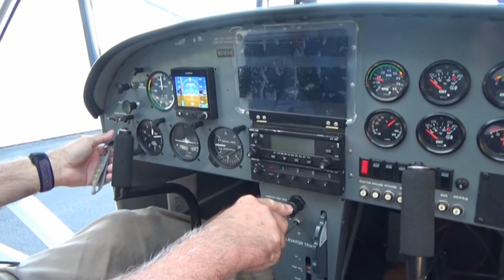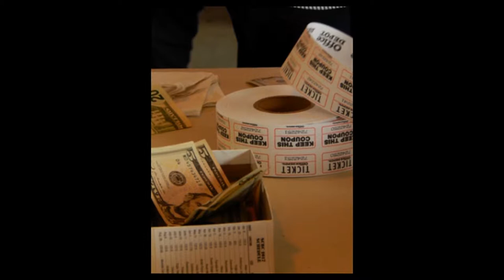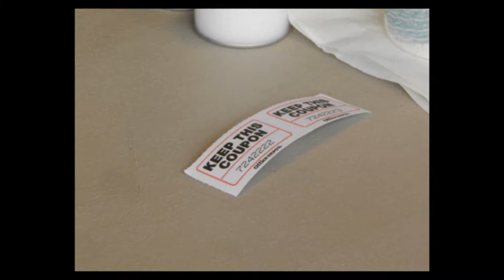South Carolina Breakfast Club - Laurens - September 17, 2017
The South Carolina Breakfast Club was in action at Laurens County Airport on  September 17, 2017.

What to do after Carolina loses to Kentucky and Clemson wins over Louisville? Fly to Laurens for the Breakfast Club!

That's what we did - along with 41 others - tho I suspect reminiscing over football results was not the real reason all of us got together. More likely, it was the idea of flying to Laurens for breakfast and participating in a whole lot of hangar talk.

Thank you very much to the folks at Laurens for hosting and to the Boy Scouts who helped with the serving and cleanup. You guys earned your badges for certain!

 • Soul in My Hands by Hanjo Gabler
 • Downtown Boogie by Jake Bradford-Sharp
 • Do Better (ft. Samuel Smiley) by Ryan Prewett
 • A Dream Within a Dream by Zac Nelson
 • Selfish by AlterEgo
 • Breeze by Yanivi